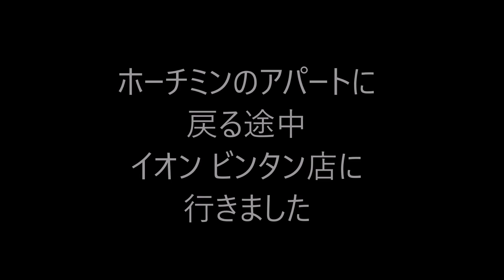ベトナム国際恋愛生活 #116🇻🇳ベンチェからホーチミンへバイク移動途中、停電で信号機が動かない！警察にバイクを止めろと言われた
日本人とベトナム人カップルです。私たちは彼女の実家からホーチミンへ向かっている最中、停電が起きて信号機がつかなくなりました。青信号なのか赤信号なのか分からない中、慎重に彼女はバイクの運転をしましたね。

★REC.